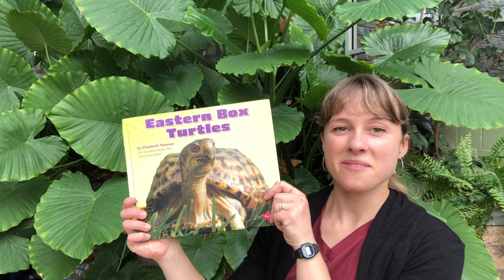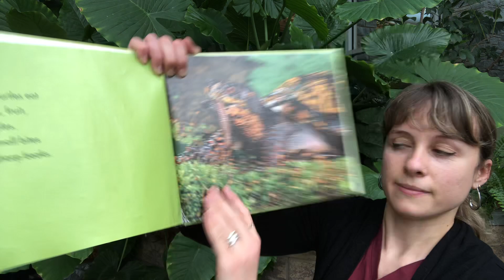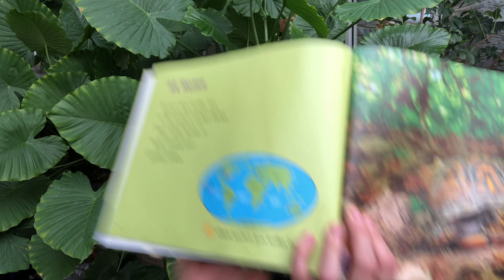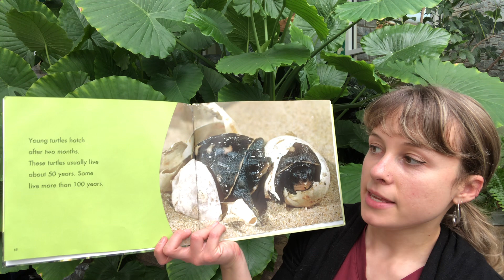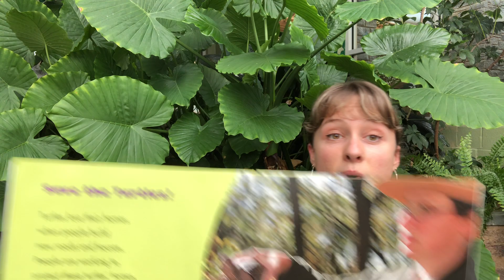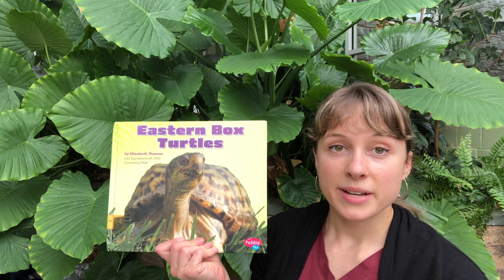Eastern Box Turtles Story Time